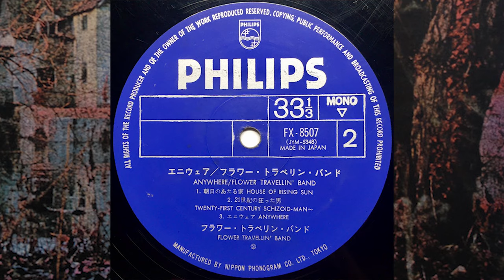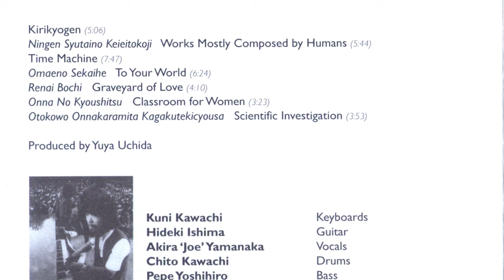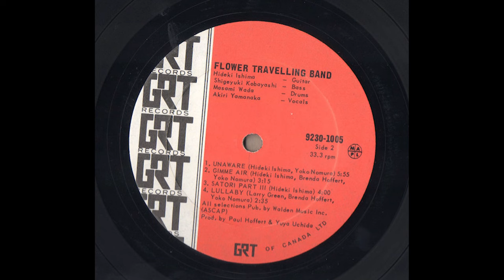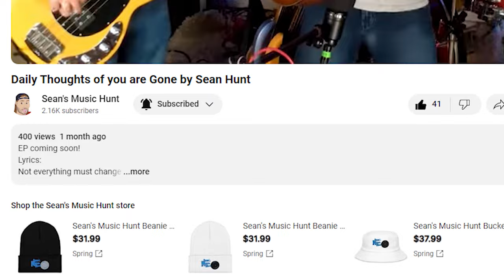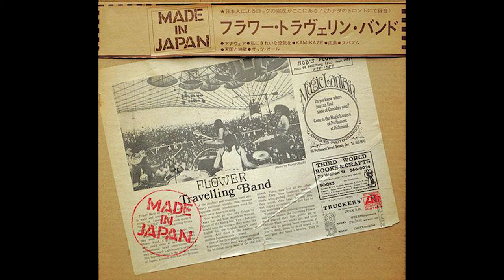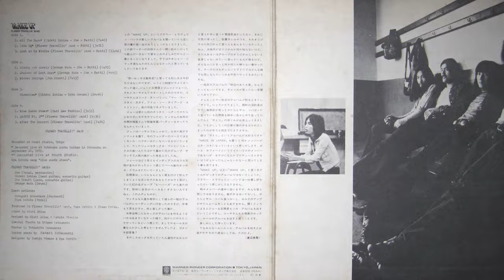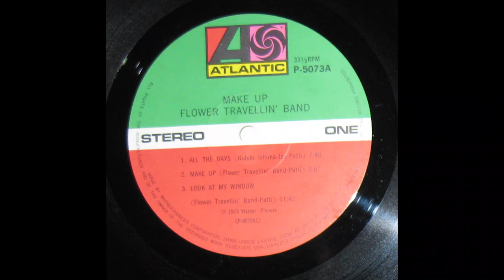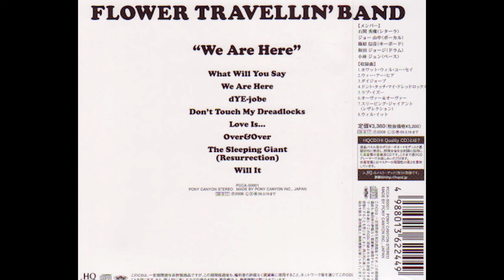Story of Flower Travellin' Band | Japanese Progressive Rock Documentary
Who is Flower Travellin' Band? I tell the story from the foundation to the end while mentioning all of their releases and more.

Help encourage me to make these videos by downloading my free music with option to donate or by buying merch below. Thank you so much!

Mostly known today for their 1971 heavy psychedelic progressive rock album, "Satori" which is even labeled by some as being proto-doom metal, Flower Travelling Band started with Yuya Uchida's desire to bring heavier psychedelic rock to Japan.

The first lineup was called Yuya Uchida & The Flowers but he soon reformed the band with Hideki Ishima, Akira "Joe" Yamanaka, and Jun Kozuki (Kobayashi) while maintaining drummer Joji "George" Wada.

The classic lineup released 4 studio albums together between 1970 and 1973 then regrouped for another album in 2008 with keyboardist Nobuhiko Shinohara, who had begun playing with the group before beginning their long hiatus.

LP Discography
"Challenge!" by Yuya Uchida & The Flowers (July 25, 1969)
"Anywhere" (October 21, 1970)
"Satori" (April 25, 1971)
"Made in Japan" (February 10, 1972)
"Make Up" (February 25, 1973)
"We Are Here" (September 17, 2008)